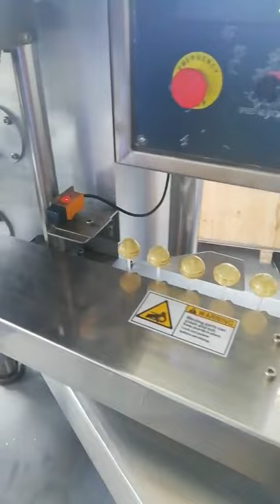【Haitel】Lollipop twist packing machine wiyh CE and ISO certificate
【Haitel】
We are famous candy,chocolate,biscuit and other confectionery processing and packing machine supplier in China for 21 years
Contect by Lily